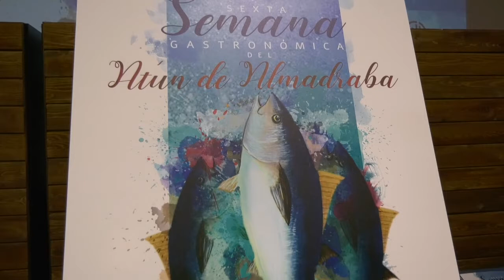CHICLANA | LA VI SEMANA DEL ATÚN DE ALMADRABA SE CELEBRARÁ DEL 14 AL 23 DE MAYO